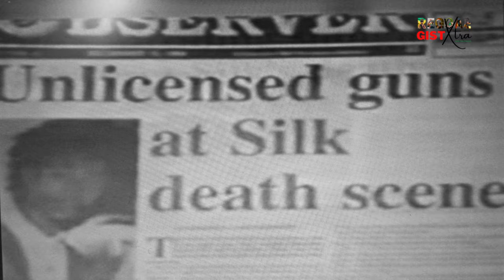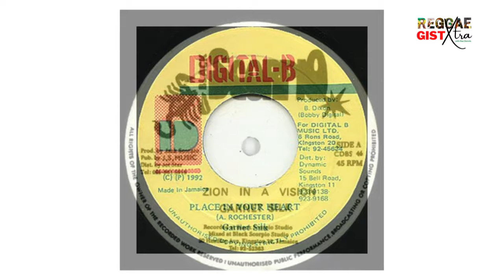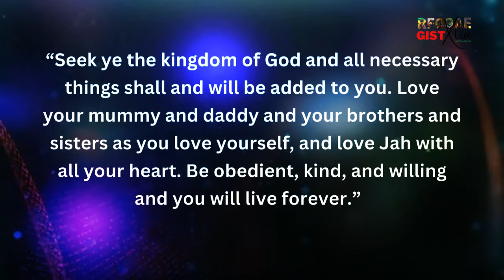EXPOSED! Garnet Silk’s Horrific Fire Disaster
Garnett Silk was a crucial figure in reggae music’s trend away from the dancehall music of the 1980s toward more culturally oriented reggae music in the 1990s.